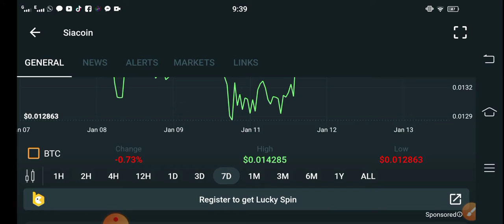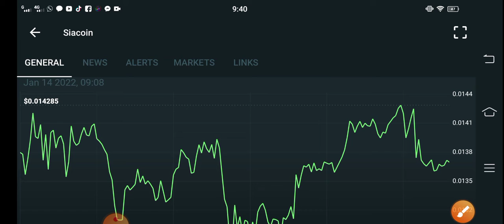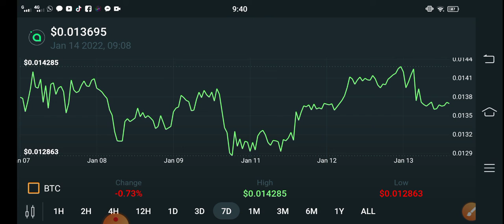Siacoin Its Happening Now || Siacoin Price Prediction! Siacoin Today Updates! Crypto News